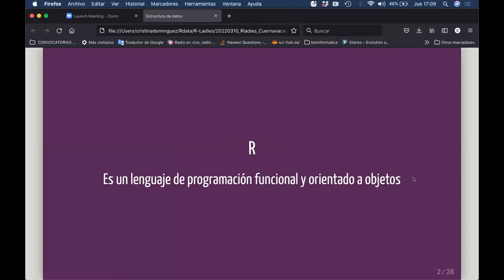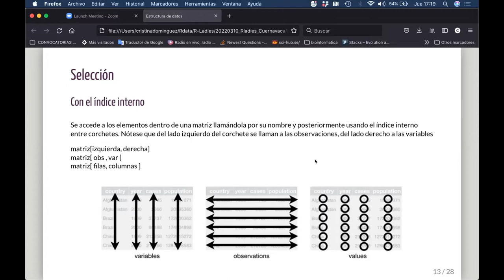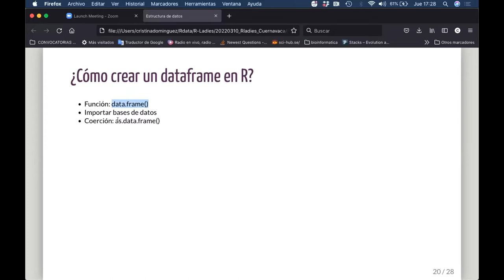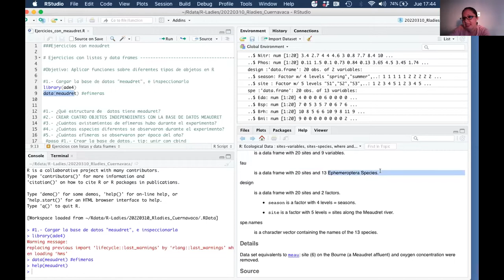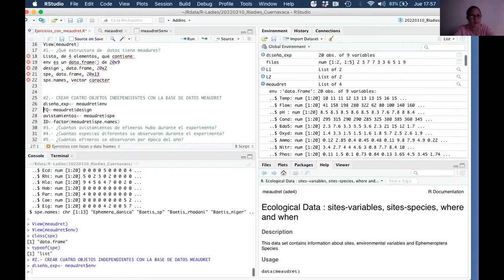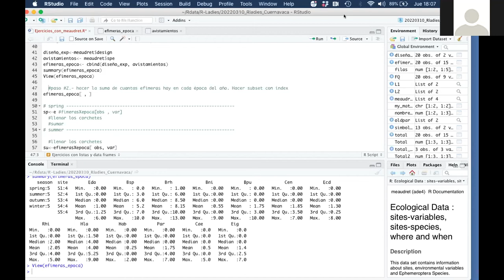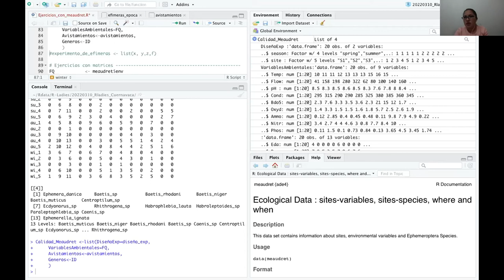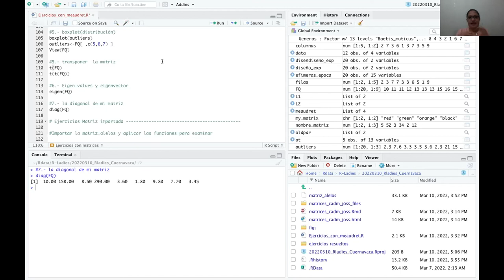Meetup Marzo 2022: Matrices, listas y dataframes en R